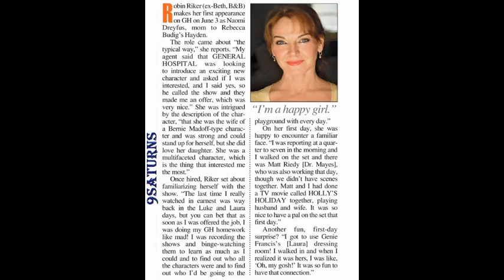GH INTERVIEW Robin Riker As Hayden's Mum General Hospital Naomi Laura Luke Promo Preview 5-27-16